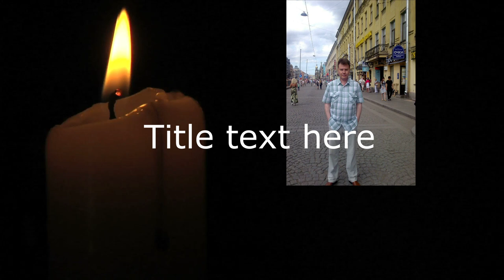УШЕДШИЕ АКТЁРЫ ИЗ СЕРИАЛА ОПЕРА-1. ХРОНИКИ УБОЙНОГО ОТДЕЛА (2004)